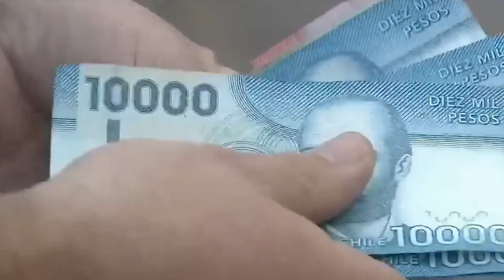Requieren estudio sobre evasión y elusión tributaria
Una resolución de la Cámara solicita al Ejecutivo encargar un estudio sobre la cantidad de recursos que se han dejado de recaudar por evasión y elusión tributaria, desde enero de 2010 a junio de 2023.